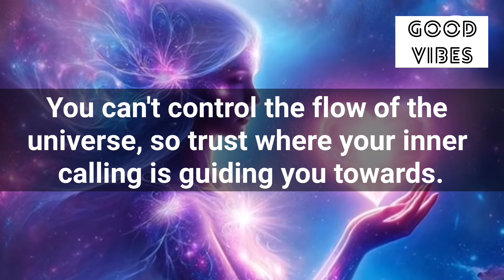🧚‍♂️222🌈Your Angel Has Been Waiting For You To See This Secret Message🦋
Stay positive✨
Stay happy😊

Thanks
Shilpa Pabla